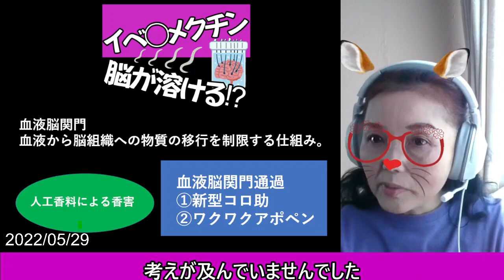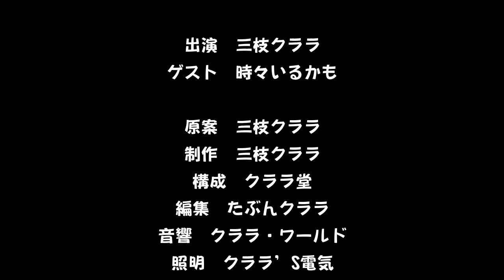【血液脳関門通過】イベ○メクチンが脳を溶かすとしたら！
ご訪問、ありがとうございます！
日本一の預言者/霊能者★塩ノ山らいおんハートの三枝クララの公式さぶチャンネルです。

2020年11月、神より『日本一の霊能者だと公言しなさい』と言われてから私は戸惑いの中にいましたが、2021年3月14日この御言葉に従う決意をしました。
神様からの【啓示】を軸に、日本が真の聖書の国である事、私クララが学んだ事や経験と考察などを織り交ぜながら、日々の気付きなどをお伝えさせて頂いています。
皆様の上に神様の祝福がありますように！

【コメント】について
コメントはとても嬉しく、私クララの励みとなっています。
ただ『URL』を含むコメントはスパム防止のため自動的にブロックもしくは非表示となる場合がありますので、『URL』はコメントに入れないようお願いします。

以下は、日頃、質問も多いものに関して、Amazonよりピックアップしました。

【聖書】
◆新共同訳：聖書　ジッパー付き（中型）

◆私の好きなフランシスコ会の聖書（二冊目として）

【聖書アプリ】
↓オススメの2つのGoogleの聖書アプリ～毎日、聴く事をお勧めします！（無料）

◆1 Year Daily Audio Bible（新約聖書）
表記が英語ですが、インストールしてアプリの中の「Japanese」を選んでいただくと日本語が聞けます(^^)/
こちらのプレイヤーで直接聴くこともできます！

【ルミンA】三枝クララ一押しのシェイディング対策
※健康UP＆アンチエイジングにも！
※ルミンAは旧日本軍の機密薬です！

◆【第3類医薬品】細胞賦活用薬 ルミンA-100γ PB 60錠

◆【第3類医薬品】錠剤ルミンA-100γ 400錠

【目薬】三枝クララの老眼＆目のシェイディング対策
◆ロートアイストレッチ

【備蓄して！！！】
◆なりさわ生命食産 無肥料自然栽培玄米（ササニシキ） (5kg)

◆非常食セット 美味しい防災食 7日分 「おかず・お惣菜・麺類 豪華21種類セット」

◆北海道産 無農薬 金時豆 - 渡部信一さんの金時豆（約1kg×3個）

◆石垣の塩 (自然海塩) 500g × 5袋

◆業務用 味噌 ももかわ 10kg ダンボール入り

◆竹内農園 紀州南高梅 【特選】 昔ながらの すっぱい 梅干し 無添加 塩分20％ (しそ梅干し1kg)

【寄生虫について啓示で神様におしえて頂きました】

◆寄生虫駆除ハーブフレッシュグリーンブラックウォルナット・ワームウッドコンプレックス 2オンス

【啓示：ミミズは地球と人類を救う！】
◆よごれた血管がキレイになる赤ミミズ酵素 10人の医師が証言する健康回復のすごい力

◆ミミズを飼おう！ミミズコンポスト

霊視鑑定（対面鑑定/Zoom）＆クララ塾お申込みはこちらへ